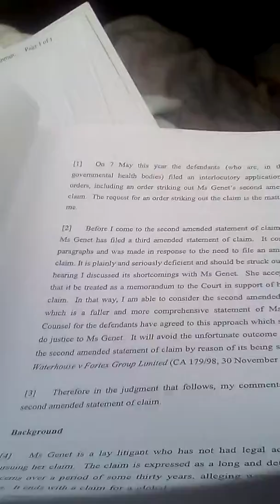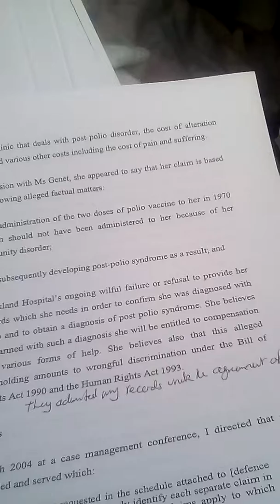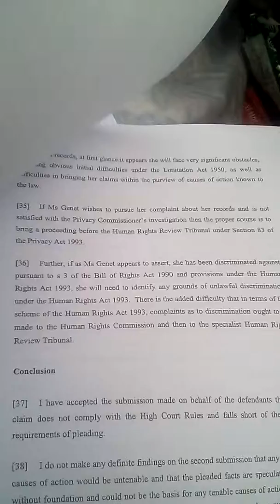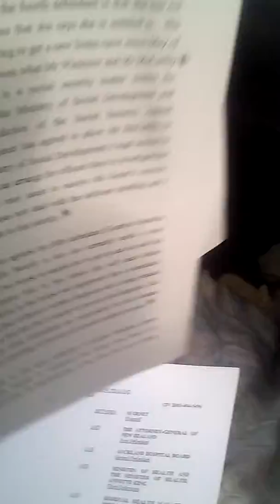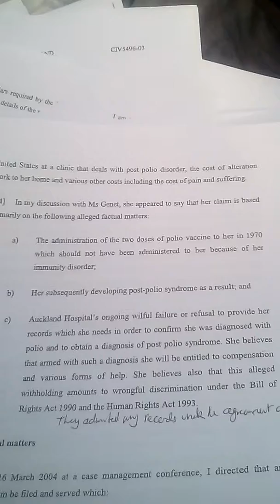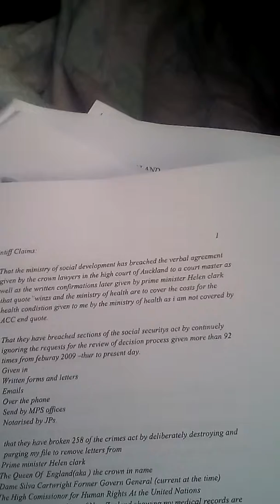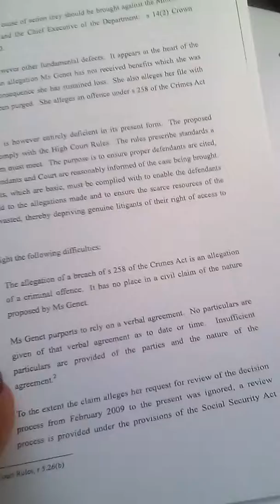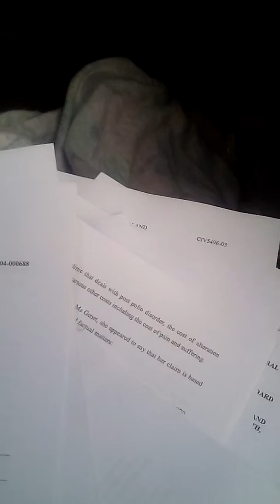Some proof of the excuses new Zealand gives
This is video copy of the cases I have filed and the excuses the court gives it also includes proof of stuff I have spoke of before